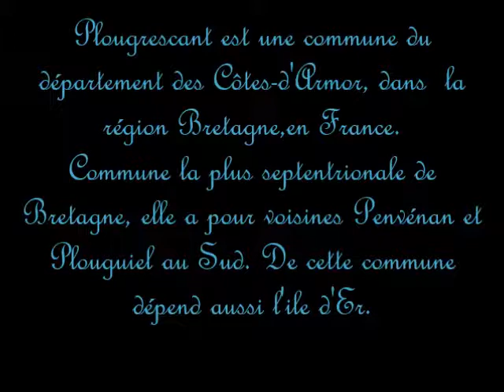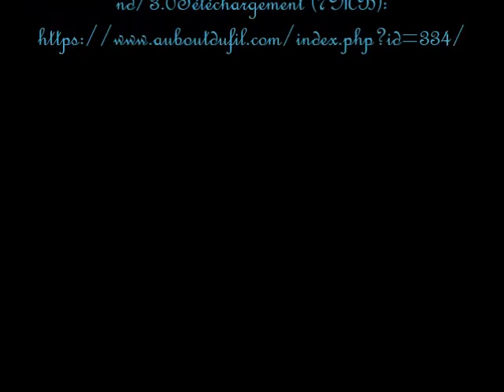Plougrescant un endroit magnifique.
Plougrescant une superbe région qu'il faut absolument visiter, un endroit magnifique plein de suspense  pour tout les amoureux de la photos.